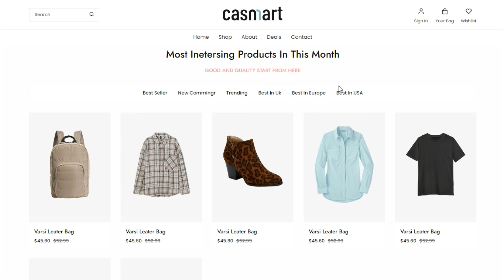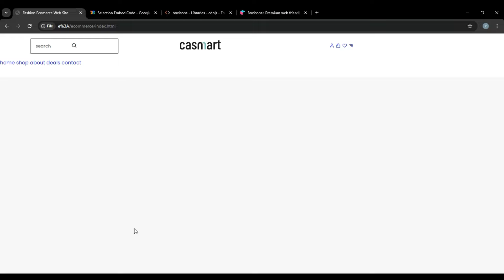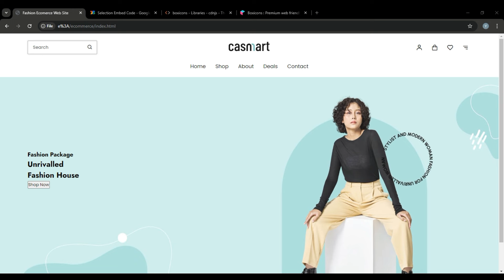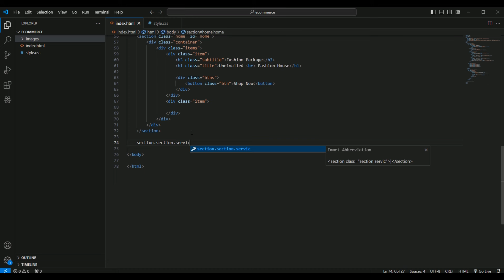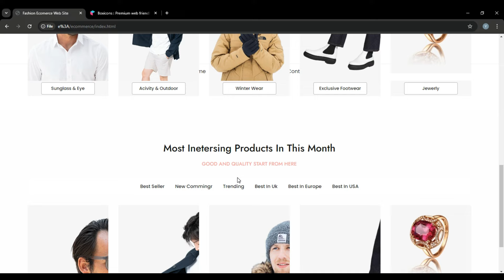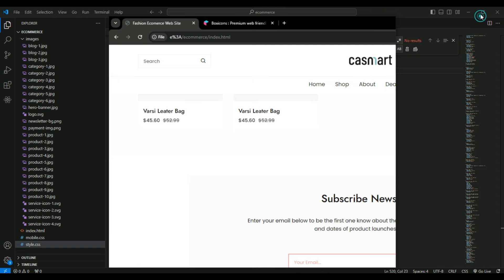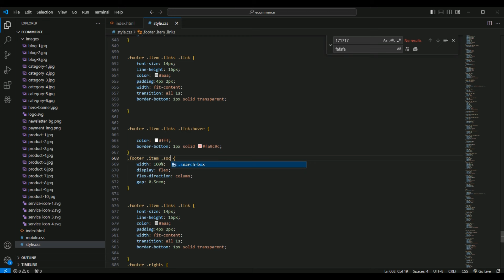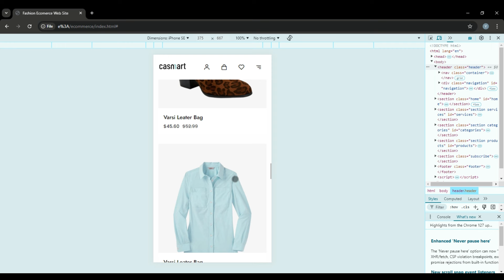Responsive eCommerce Store Website Using Html & CSS and JavaScript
Creating a responsive eCommerce store website using HTML, CSS, and JavaScript involves several key steps. Here's a high-level overview to get you started:

1. Project Setup
Create a project directory with subfolders for HTML, CSS, JS, and assets (images, fonts, etc.).
Link your CSS and JS files in your HTML document.

2. HTML Structure
Header: Navigation menu, logo, search bar, cart icon.
Main Content:
Hero Section: Promotional banners or featured products.
Product Listings: Grid or list of products with images, names, prices, and "Add to Cart" buttons.
Product Details: Detailed view for individual products.

3. CSS Styling
Base Styles: Normalize or reset CSS, set base font and colors.
Layout: Use Flexbox or CSS Grid for layout management.
Responsive Design: Media queries to adjust layout for different screen sizes.
Fluid Grids: Percentage-based widths for elements.
Flexible Images: Ensure images resize properly within their containers.
Responsive Typography: Use relative units (em, rem) for font sizes.

4. JavaScript Functionality
Dynamic Content: Fetch and display product data.
Cart Functionality: Add to cart, view cart, remove items, calculate totals.
Responsive Navigation: Toggle navigation menu on smaller screens.
Product Filter/Sort: Allow users to filter and sort products.

Hello Coder, In this article, we are going to create an e-commerce website using HTML, CSS, and JavaScript with source code.

How To Create E-Commerce Website Using HTML CSS · Responsive Fruits And Vegetables Website Design Using HTML CSS And JavaScript - Step By Step.
How to create a responsive eCommerce website using HTML, CSS, and JavaScript?
How to make shopping cart page on eCommerce website e-commerce web design using HTML CSS?
How to use JavaScript in an eCommerce website?
How to build an eCommerce website code?